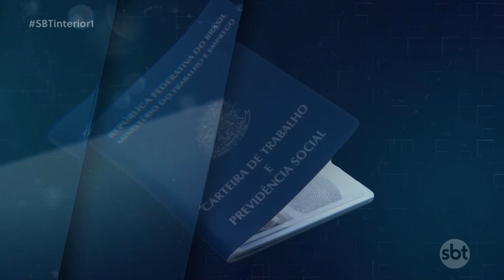Vagas de emprego para auxiliar geral, padeiro e costureira